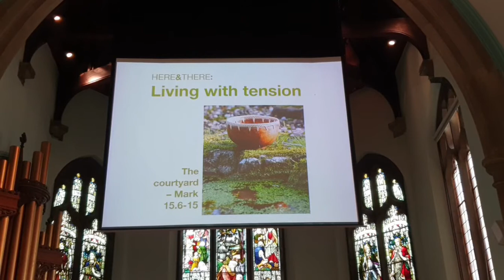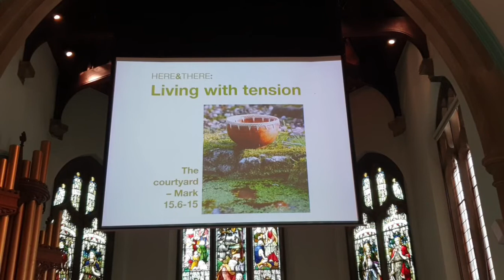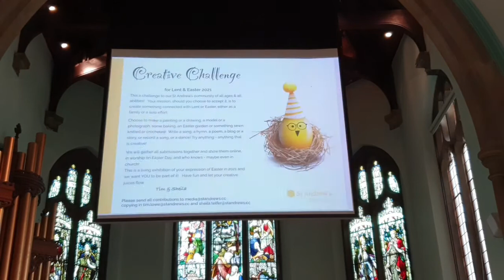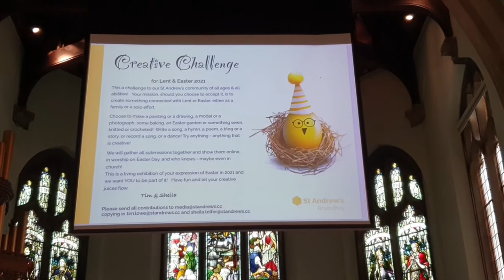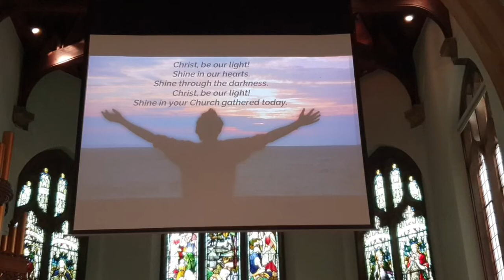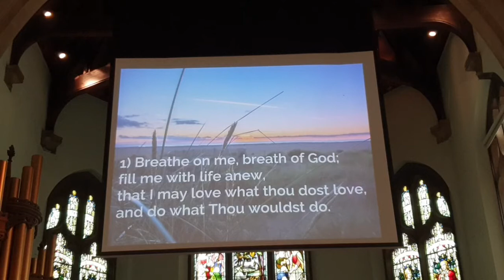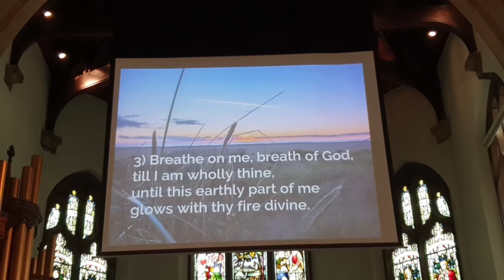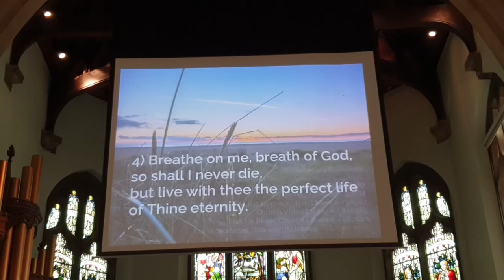Morning Worship 14 Mar 2021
Join us for morning worship from St Andrew's Roundhay, taken from our Facebook live stream.
The theme of our service is 'Love-light' and is led by Rev Tim Lowe, Sheila Telfer and Joy Weightman.